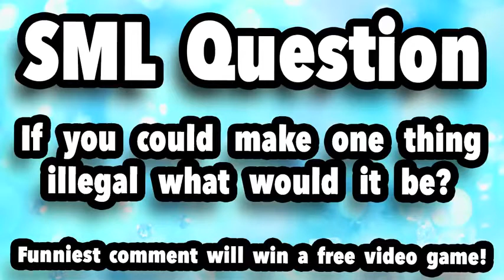SML Movie: Turkey Tyranny!(Reupload)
Original Description:

The President bans Turkeys and makes them illegal to have on Thanksgiving.
What will Mario do when Rosalina's parents threaten to destroy the planet if they do not eat turkey?